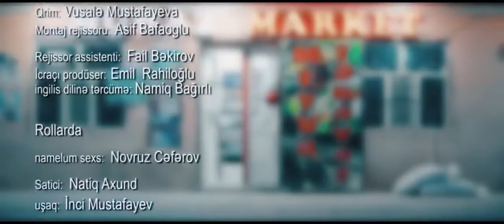Allah butun muselmanlari bu yola hidayet etsin Amin.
Allah bele gozel xeyirxah insanlara uzun omur yasatsin, halal olsun bele temiz ureyli insanlara